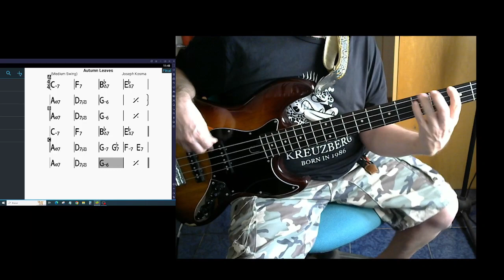Autuum leaves in summer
Practicando con Ireal walking sencillo sobre armonía de Autuum leaves pasando el domingo, y si te apetece hacer cosas como estas dejame un comentario o sigue mi canal, estoy en Torrent, Valencia y busco gente de la zona para tocar estos standars en plan relax, que no pare la música!!